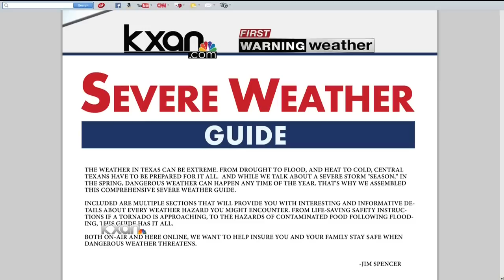Surviving the Storm: A KXAN Weather Special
Surviving the Storm: A KXAN Weather Special, Part IV